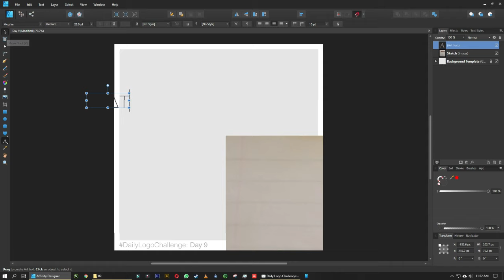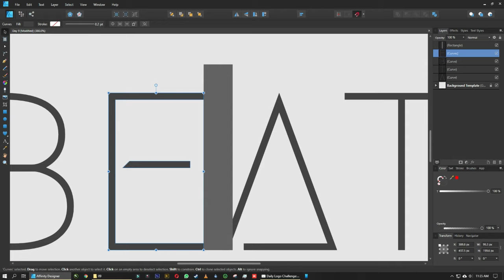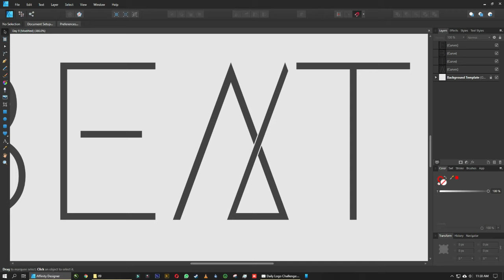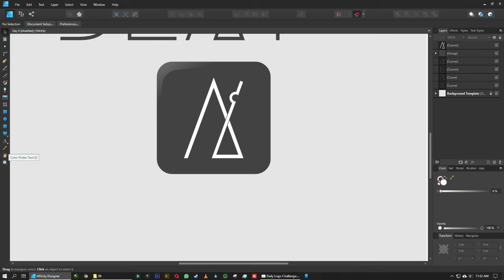dailylogochallenge - Day 09: Streaming Music Startup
"Where people & music meet"

Artist: Wax Tailor
Album: Tales Of The Forgotten Melodies
Song: Am I Free

Daily Logo Challenge: Day 9 of 50

Designer: Charl Vincent Nigrini

Brief
Each day sends an email with
a new logo design challenge.

Today's logo prompt is to design a:
Streaming Music Startup

Name Ideas:
Beat, Pitch, Bass

This is a great challenge as there are so many ways to go.
Make sure to position yourself to be different than the big three players
in the industry (Spotify, Apple Music, Soundcloud).

Remember their colors are green, blue & red, and orange respectively.
Try to choose a color that makes your logo stand out!

Turn on some jams and get designing!